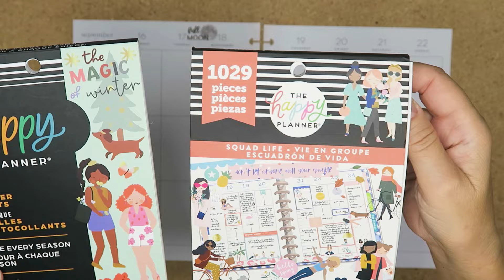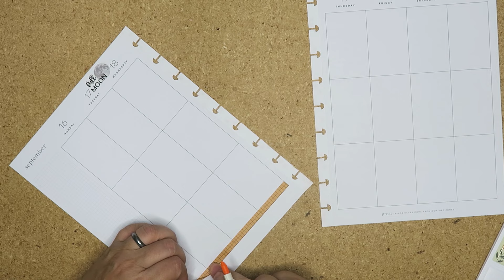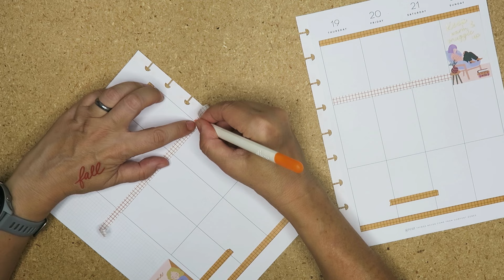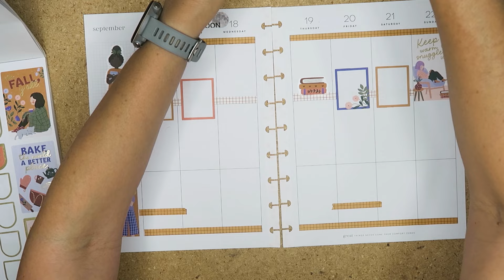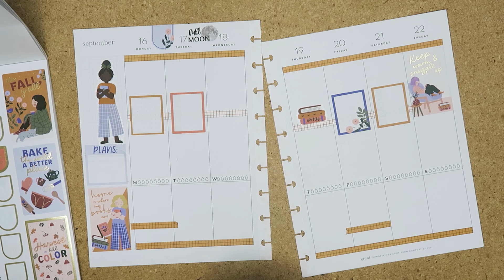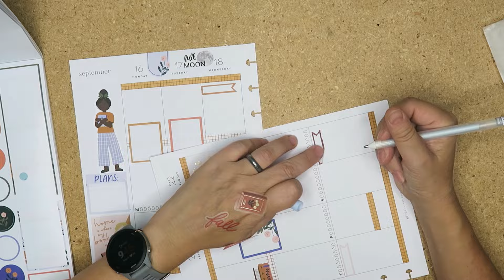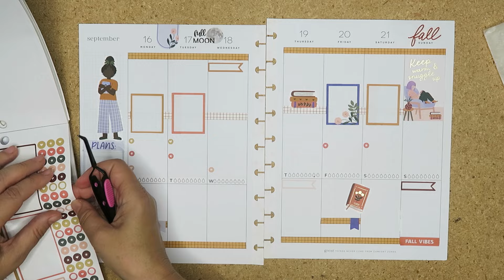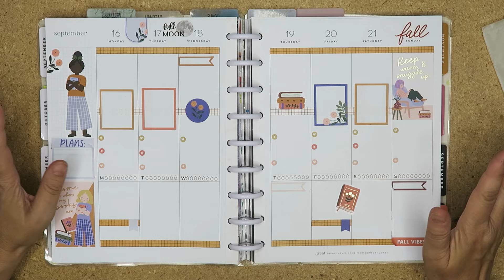Seasonal Squad - Happy Planner Vertical Layout Functional Plan With Me - Health & Wellness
Hey planner pals. We've been having another heatwave here in Southern California, it's been unbearable. Over 100F (40c) and I am OVER IT. Can we just get fall already? As it's the first day of fall next week I decided to do seasonal squad in my Vertical Happy Planner I use for Health & Wellness.

This video features the following products:
🛒 Vertical Layout Happy Planner
🛒 Love Every Season Happy Planner Sticker Book
🛒 Squad Life Happy Planner Sticker Book
🛒 White Sticker Paper
🛒 Slice tool
🛒 White Out
🛒 Teachers Rule big Happy Planner sticker book

➜ My favorite Amazon Planner Stuff

➜ Don't forget I have a planner pals email list, sign up for freebies and more